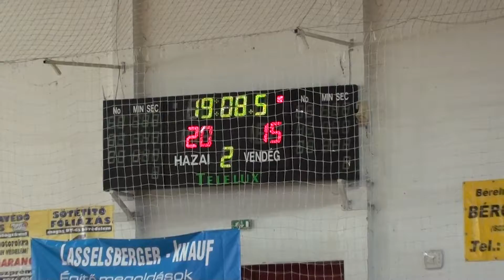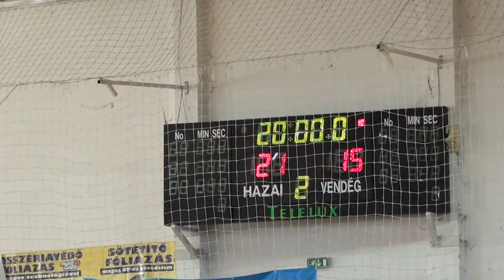Pick2003 Krems 2félidő